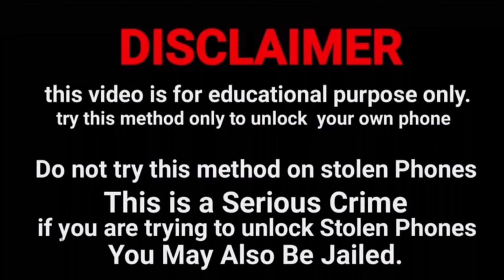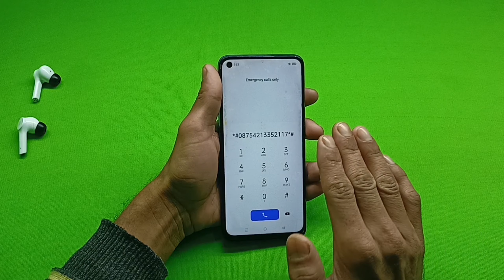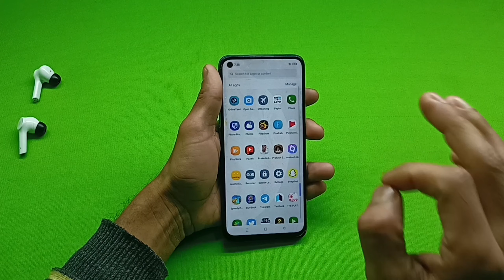All Android Mobile Phone Unlock 🔓 Password 🔑 Pattern Pin Without Service Center Without Data Loss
All Android Smart Phone Unlock 🔓 Password Pattern Pin Fingerprint Lock Screen Lock 🔒 Without Service Center Without Data Loss Without Computer Laptop Without Internet Connection

Kisi bhi mobile ka lock 🔒 todna sikhen Bina service center gaye Bina data delete kiye Bina computer laptop ke Bina internet connection ke

Mobile ka lock todna sikhen Mobile ka password 🔑 lock todna sikhen Mobile ka pattern lock 🔒 todna sikhen Mobile ka pin lock 🔒 todna sikhen

Mobile ka password lock kaise tode Mobile ka pattern lock 🔒 kaise tode Mobile ka pin lock kaise tode Mobile ka lock 🔒 kaise tode

Mobile ka lock kaise khole Mobile ka password 🔑 lock kaise khole Mobile ka pattern lock kaise khole Mobile ka pin lock 🔒 kaise khole

@Only Unlock

Oppo Mobile ka password 🔑 lock kaise tode Oppo Mobile ka pattern lock kaise tode Oppo Mobile ka pin lock 🔒 kaise tode

Redmi mobile ka lock 🔒 kaise tode Redmi mobile ka pattern lock 🔒 kaise tode Redmi mobile ka pin lock 🔒 kaise tode

Vivo mobile ka lock kaise tode Vivo mobile ka password 🔑 lock kaise tode Vivo mobile ka pattern lock 🔒 kaise tode

Samsung mobile ka lock 🔒 kaise tode Samsung mobile ka password 🔑 lock 🔒 kaise tode Samsung mobile ka pattern lock 🔒 kaise tode

Realme mobile ka lock kaise tode Realme mobile ka pattern lock 🔒 kaise tode Realme mobile ka password 🔑 lock kaise tode

Poco mobile ka password 🔑 lock kaise tode Poco mobile ka pin lock 🔒 kaise tode Poco mobile ka pattern lock 🔒 kaise tode

One plus mobile ka password 🔑 lock kaise tode One Plus mobile ka pattern lock 🔒 kaise tode One Plus mobile ka pin lock kaise tode